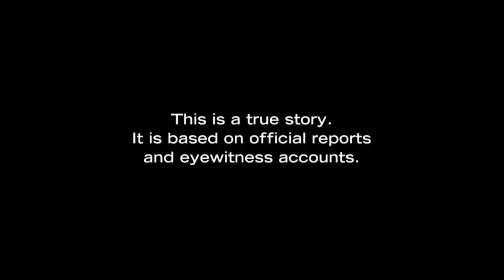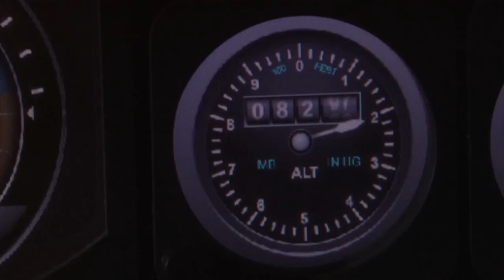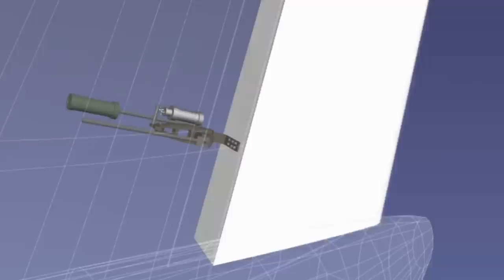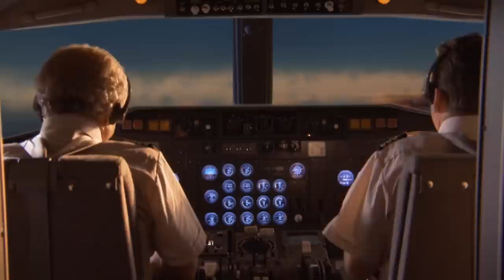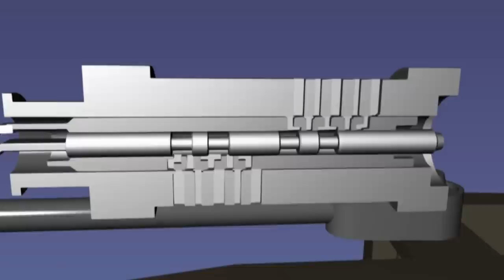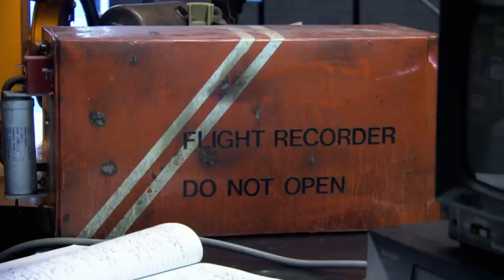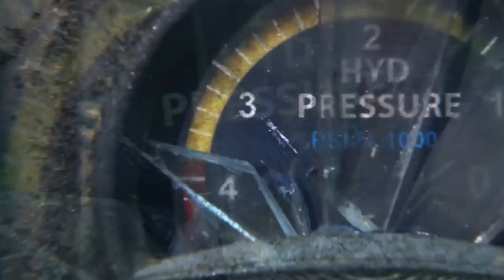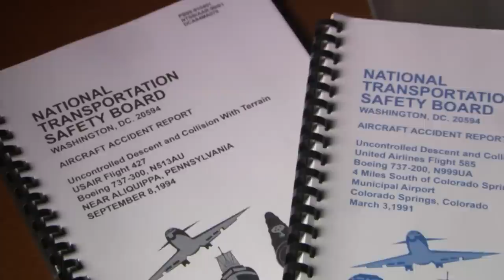A Crash That Sparked Concern For 737s Around The World | US Air 585 | Mayday: Air Disaster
The investigators have plenty of theories, but can’t nail down a cause. With two crashes just a few years apart, serious questions are now being raised about the safety of 737s around the world.  Billions of dollars, perhaps the airline industry itself, are at risk. Investigators need a break in the case, and fast.

Did you know that we have mega marathons from Mayday: Air Disaster on our channel?

Season 4 Episode 5 "Hidden Danger": Around the globe, more than six billion people have traveled on a Boeing 737. They’re the backbone of the aviation industry.  But in 1991, something happened onboard a 737 that sent shudders through the world of aviation.

Moments from landing, United Airlines 585 starts spinning out of control and falls out of the sky at 450 kilometers per hour.  Everyone on board is killed. In ten violent seconds, the crash site has become one of the most mysterious air disasters in aviation history.